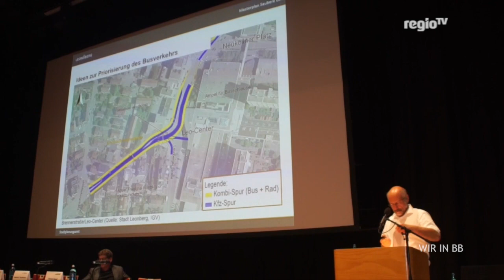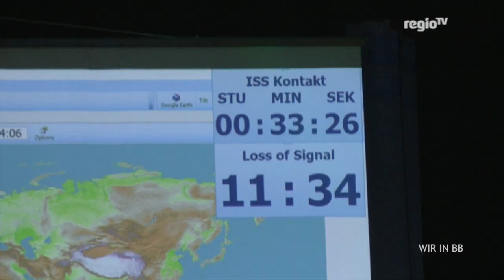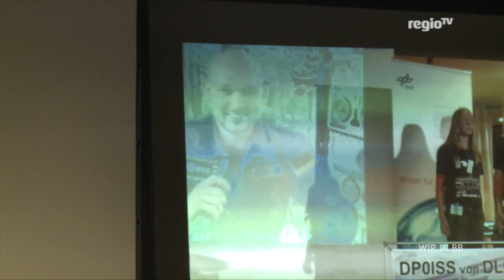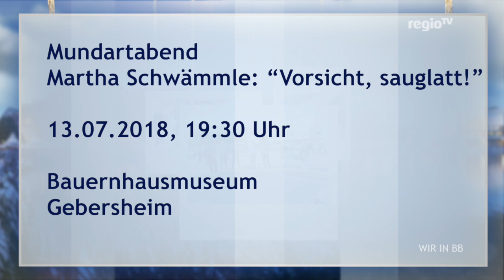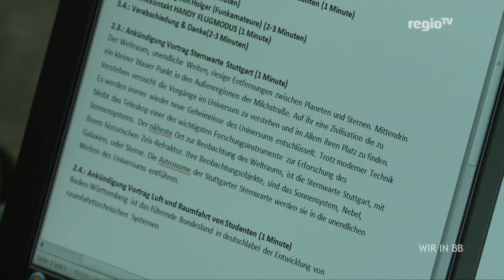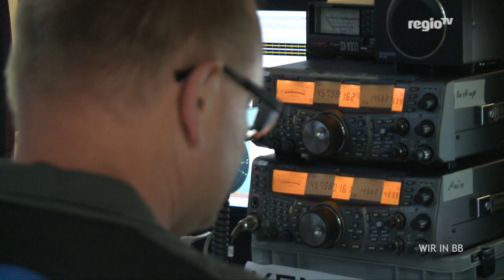Schüler interviewen Alexander Gerst auf der ISS | Wir in BB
Astro-Alex ist wieder im All und stellt sich gerne Interviews – jetzt auch Herrenberger Schülern. Aber wie erreicht man einen Astronauten auf der Internationales Raumstation ISS? Das geht nur per Funk, und nur mit Hilfe von Funk-Amateuren, die die Position der ISS genau berechnen. Alles weitere ist Timing, Funkdisziplin und ganz genau vorbereitete Fragen. Wie der Kontakt genau abgelaufen ist, was die Schüler gefragt haben und was die am Ende sogar ein bisschen sprachlos gemacht hat – Thorsten Bode war für Wir in BB mit dabei. Außerdem in der Sendung: 54 Herrenberger laufen nach Berlin, für mehr Demokratie, Leonbergs Luft soll sauberer werden, für die Schulferien-Firmentage läuft die Bewerbungsfrist ab und in Sindelfingen ist eine wichtige Entscheidung in Sachen Kulturzentrum gefallen.